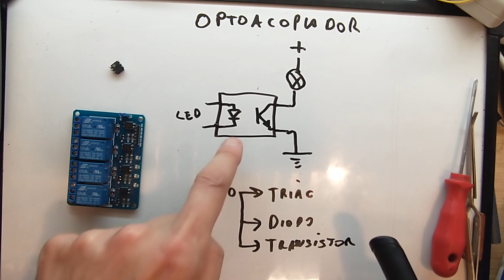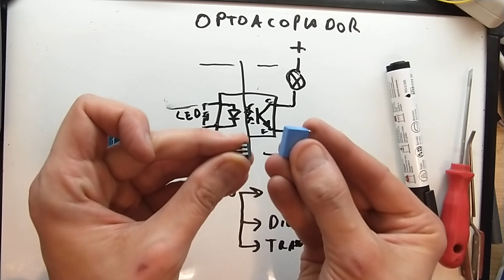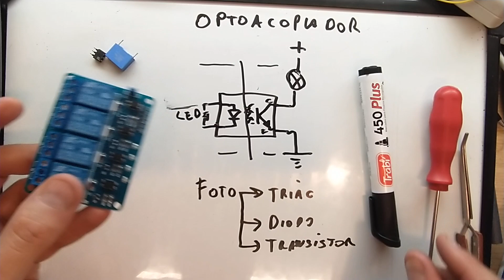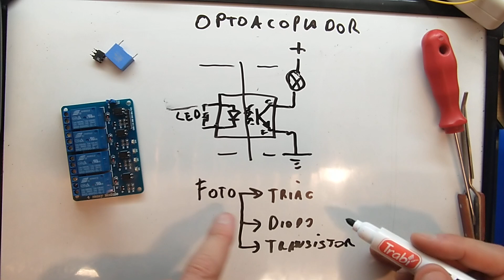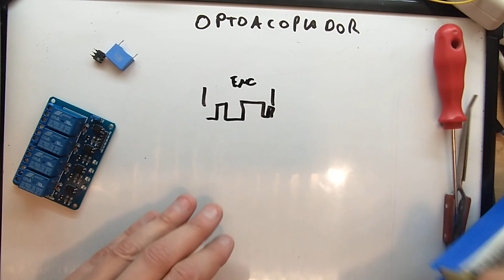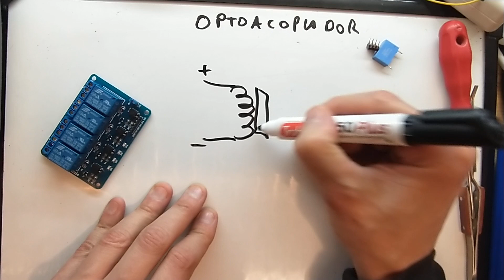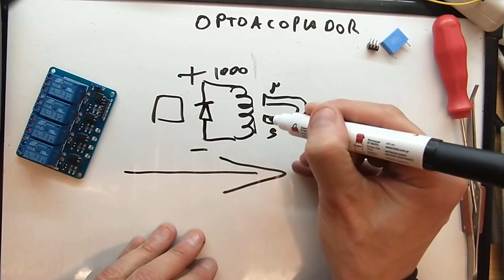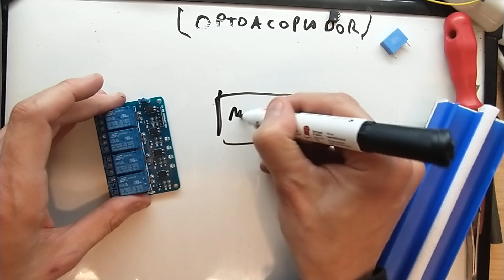21 - Electrónica muy sencilla, Optoacopladores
En este video veremos Optoacopladores con muy poca matematica para luego practicar esto con componentes económicos.
Los donativos son para mejorar los tutoriales.
Muchas Gracias.